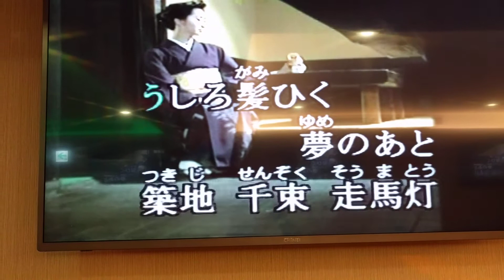方美燕翻唱 走馬灯 伍代夏子 志明一族 演歌秀